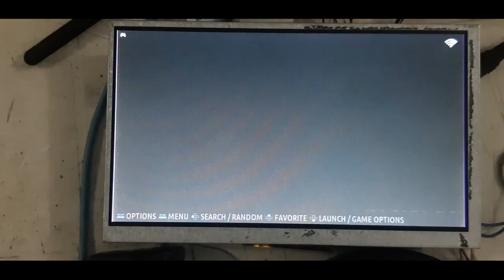Odroid n2+ gamecube NARUTO 닌자대전 4 Play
안녕하세요. 브라질에 살고있는 제이와마누입니다. 앞으로 좋은 컨텐츠와 발전된 영상 보여드리도록 노력하겠습니다. 감사합니다. obrigado. thank you.

노트북사양:
Model: Asus TUF Gaming FX505DU
CPU: AMD Ryzen 7 3750H (2.30 GHz, 4 MB L3 Cache, up to 4.00 GHz)
GPU: NVIDIA GeForce GTX 1660 Ti (6GB GDDR6)
Display Size: 15.6 inch (1920x1080) Full HD IPS 120Hz
Refresh Rat: 120 Hz
Memory Size: 16 GB DDR4
Weight: 2.20 kg

비즈니스나 궁금한사항은 메일로 보내주세요.
If you have any business or questions, please send it to me by email.